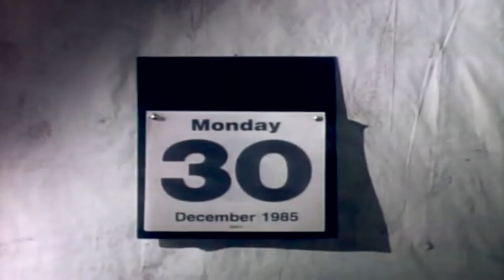The Bangles Manic Monday 1986